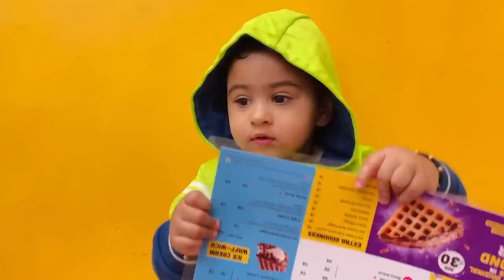Nanad Baisa aye Ghar Nitu Rajawat vlog 41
Thanku.